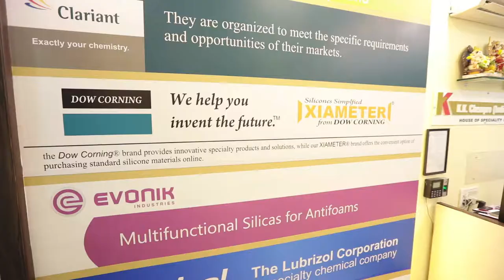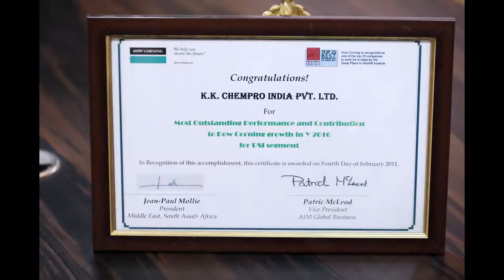Model Studio - KK Chempro India - Factory Shoot